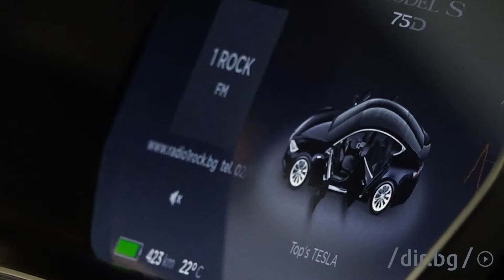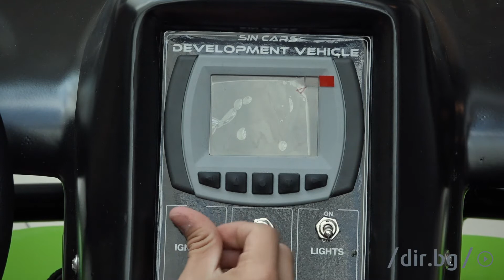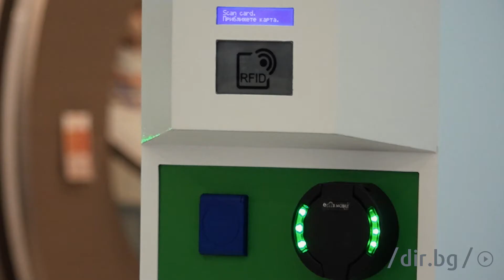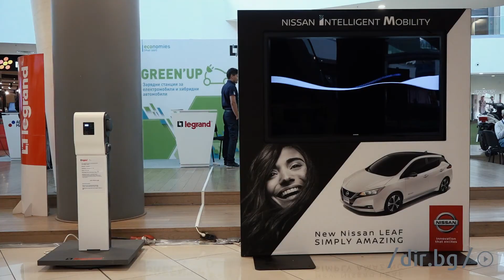Electro Mobility Expo 2018